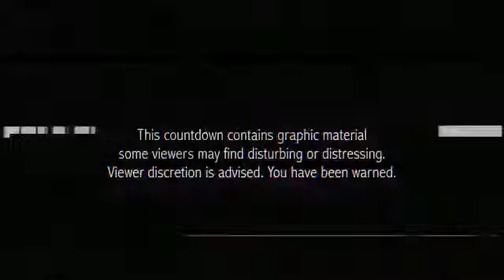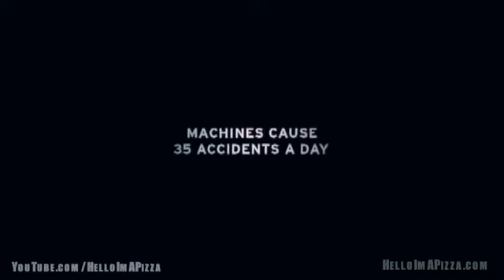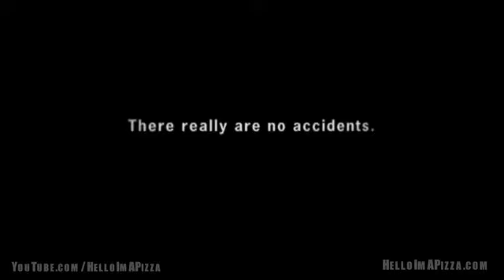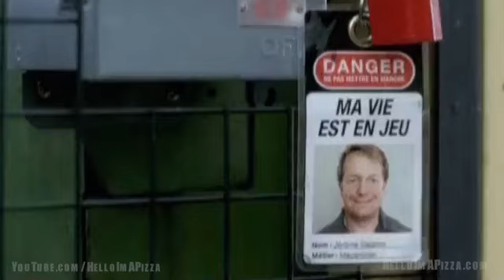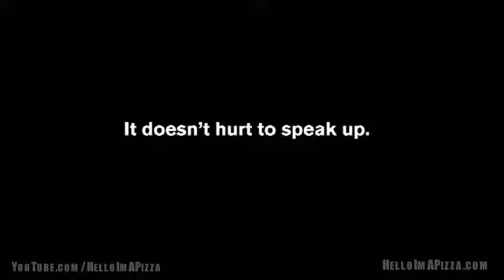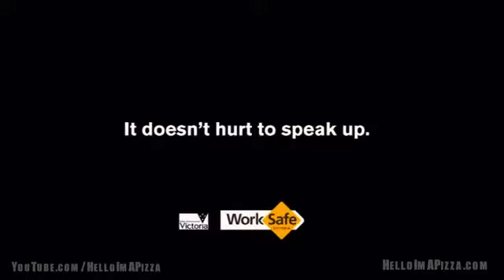TOP 10 SCARIEST WORK SAFETY Incidents